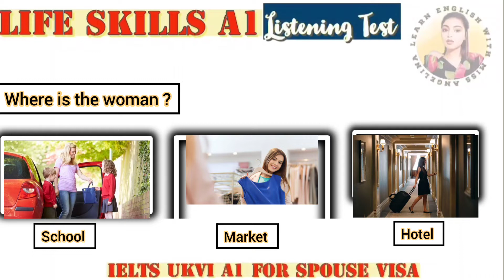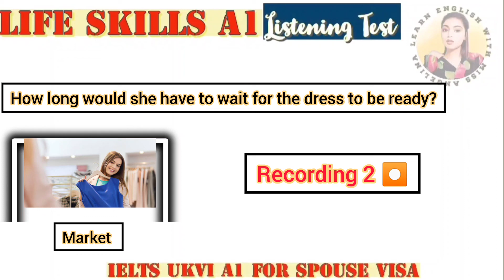IELTS A1 Life Skills Listening || 2023|| New Practice Test 73 || IELTS A1 Life Skills Listening Q& A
IELTS A1 Life Skills Listening Practice Test with Answers and real pattern. (Answers are given  at the end)
Latest Recordings
Latest Topics
New Recordings 2022, Recent Recordings in IELTS A1 Life Skills Listening Test
Where is the woman?
1) School 2) Market  3) Hotel
Phase  2B

At what time does she pick the children from school?
What does she buy for the children on their way back home?
How much does the dress cost her ?
How long would she have to wait for the dress to be ready?